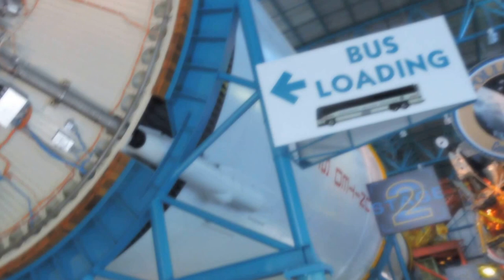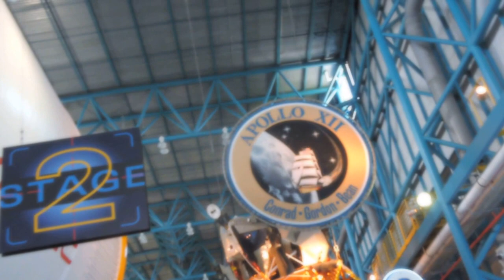COHETES DE LA NASA VENTA DE CASAS APTOS EN ORLANDO Y TAMPA FINANCIADOS